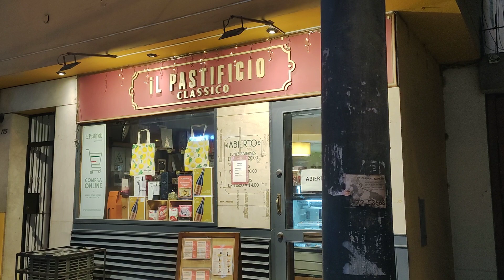Mi caminata a la hora del sunset en Surco Lima Perú